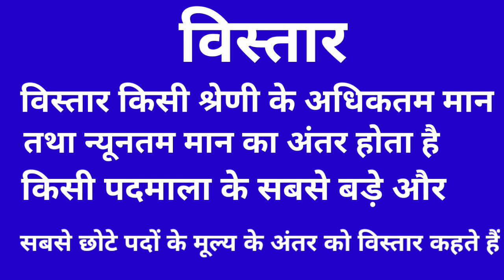विस्तार किसे कहते हैं???vistar ki paribhasa??vistar kya hai??